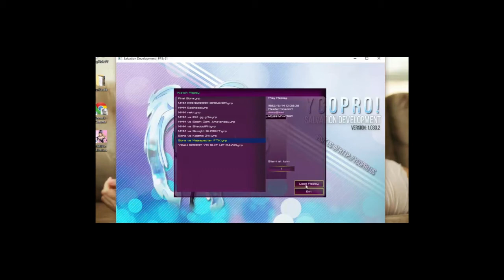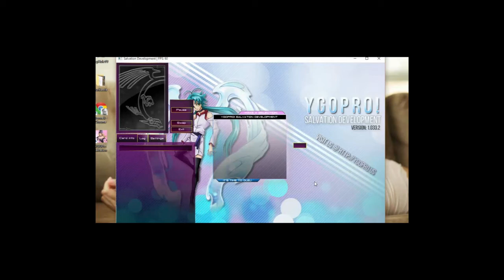How to Play Fluffals 3: THE FINAL SLASHER FUSION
Here is the decklist and some of the final videos for you guys!